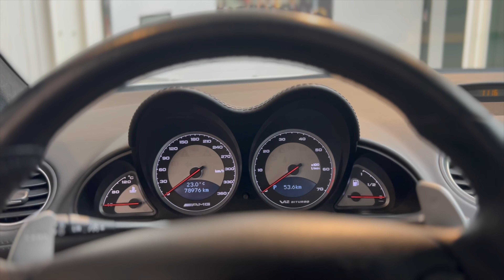Mercedes SL AMG 65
Vi tager et kig på en Mercedes SL 65 AMG. Idéen skabt ud af en god bytur blandt de bedste tyske ingeniører hvor slipset fik lov til at blive løsnet og sat op i panden til lyden af tysk karaoke sang kl. 2 om morgenen. Resultatet var et køretøj der, af første øjekast, fulgte de strenge og lige retningslinjer. I virkeligheden gemte der sig et komplet party telt med disco kugle, bartendere på rulleskøjter og et komplet udvalg af drinks i eksotiske farver og små paraplyer. Med 1.000nm kanaliseret direkte til baghjulene føles bilen uden launch control ca. lige så omgængelige som et afsæt op af en norsk skiløjpe i sokker. Det burde ikke kunne lade sig gøre.

6 liters V12 motoren annoncerer sin tilstedeværelse med en let støj fra starteren, et sofistikeret brummen fra udstødningerne (der er 4 af dem) og nogle passende V12 biturbo mærker på siden. Det her var hvad der skete da Mercedes overlod en SL600 til de party folkene i Affalterbach. AMG's alternativ logik var at tune motoren til decideret knap så stuerene tal og omdøb den til 65. Man skal her naturligvis se bort fra at 65 er rent faktisk et mindre tal end 600 etc. etc. (se evt. BMW eller Audi's navngivning for inspiration i det ulogiske). Det her er en ægte factory hot-rod.